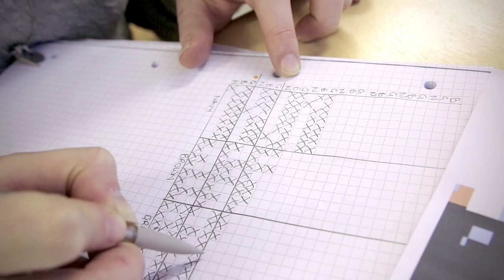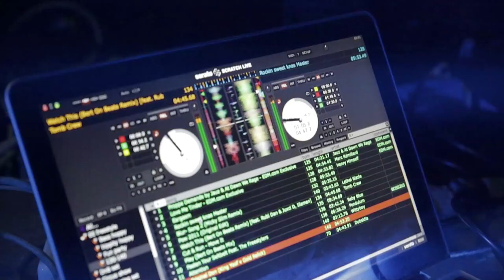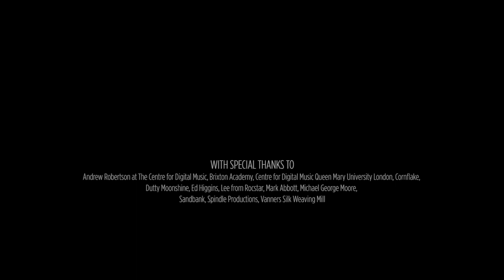BeatWoven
How can music be woven into fabric...? This video is showing how BeatWoven has created a novel concept and is transforming it into an innovative textiles label, in London. If you didn't quite understood how it was done, this is the video for you. What song will you have?